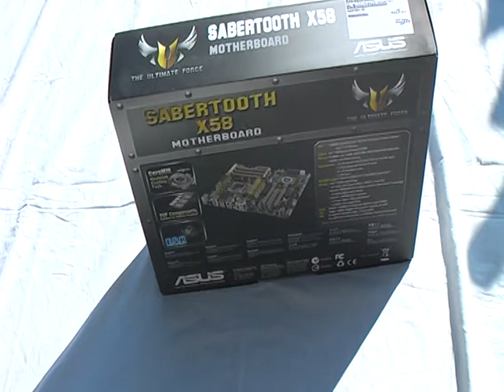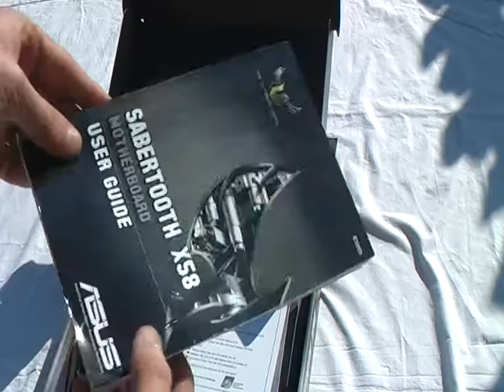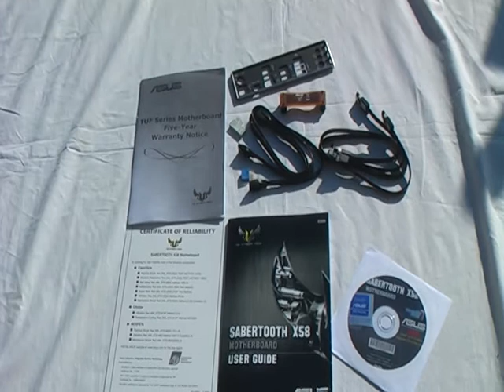Asus Sabertooth X58 unpacking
Czech review from me

1x Certificate of reliability list
1x TUF Series Motherboard Five-Year Warranty Notice manual
1x DVD with driver
1x sticker
1x backshield (same like RoG models)
2x Q connectors
1x Short SLI bridge
2x SATA 6Gb/s
2x SATA
1x User Guide